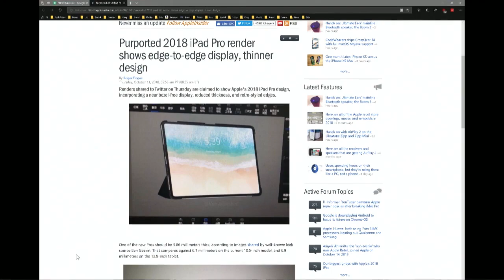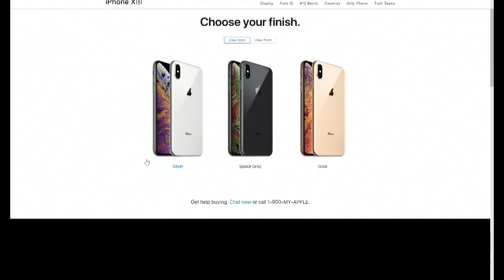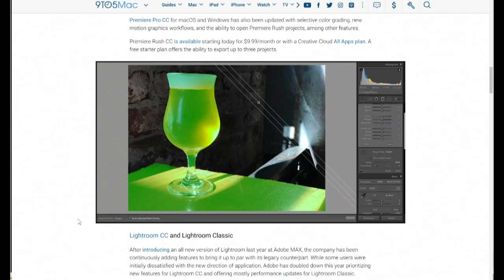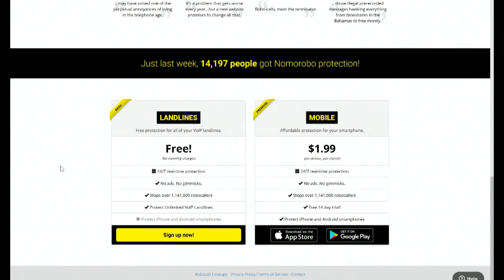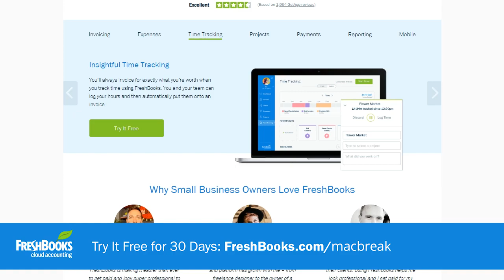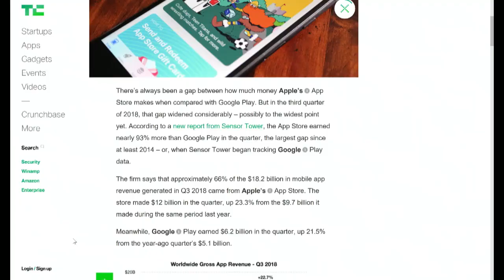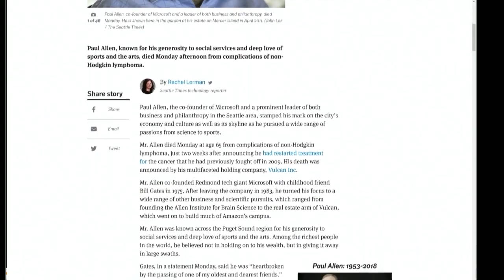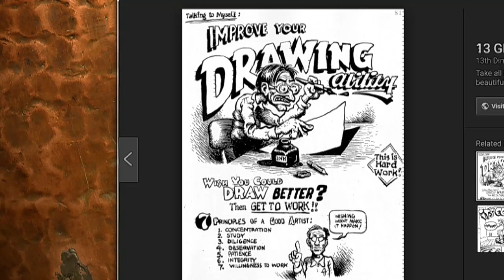Something, Something, Mac Mini - MacBreak Weekly 632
Is the iPhone XR the phone of the year?

--Some speculation on the new iPad Pro and the iPhone XR,
--Soon you will be able to use Photoshop on your iPad!
--When it comes to the Bagel Emoji, who's got it right?
--Stolen Apple IDs and Alipay, China won't say how much was stolen!

Picks of the Week:

--Andy's Pick: Strand Style
--Alex's Pick: Tayasui Sketches
--Lori's Pick: Libratone Zipp